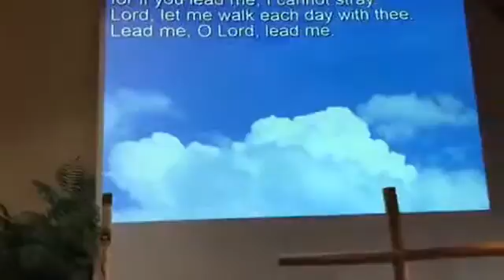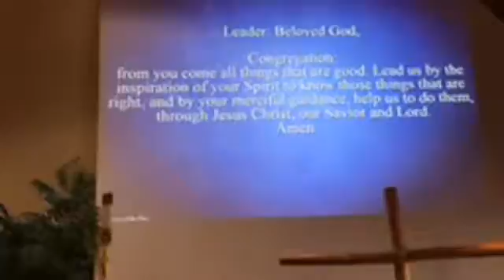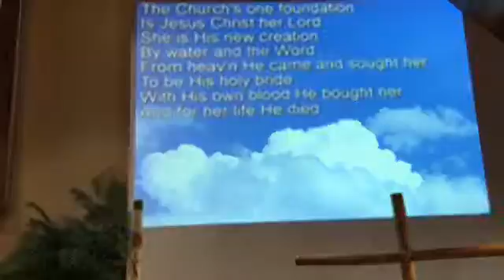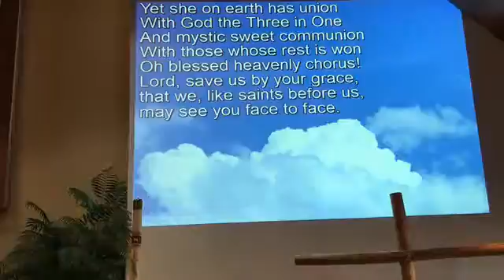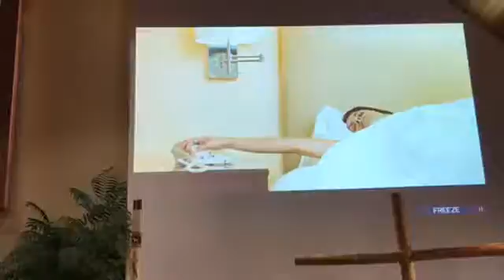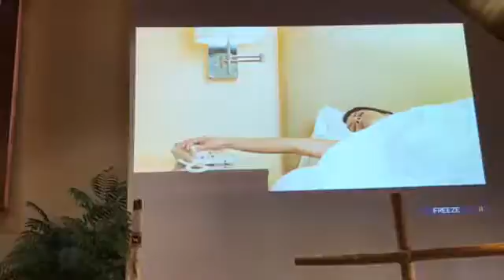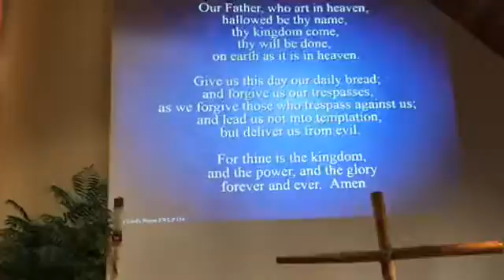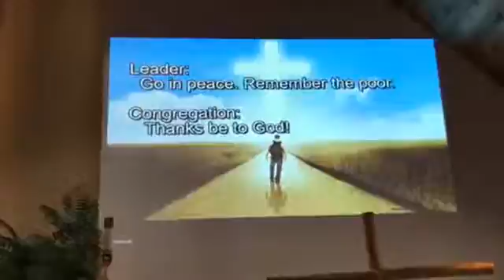October 4, 2020 Worship Bethesda